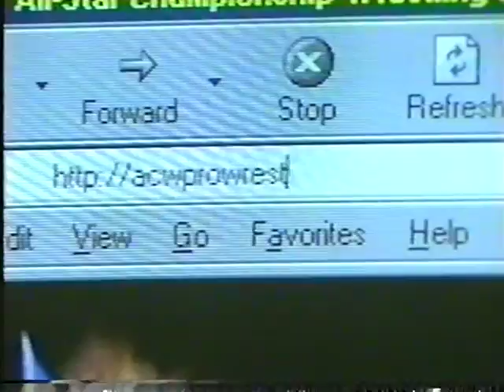ACW TV Episode 4 part 2 of 2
interview: Superstar Mike Mercury / Kamikaze Ken Anderson
Kamikaze Ken Anderson vs. Superstar Mike Mercury
interview: Hammers Bros.

announcers: Matt Byron & Doug Kaufmann

ACW was a federation based out of Green Bay, Wisconsin. TNA's Mr Anderson was trained by the owners of ACW - Superstar Mike Mercury & Straight Edge Eric Hammers.